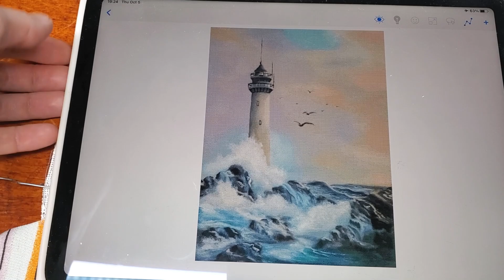Старт многоцветки. Прогресс по вышивкам. Опять мне подпрыгивается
Все мои работы:
* Чайки от Астры. Вышиваю по схеме своей разработки
 * Тигр китайский набор
 *  Поднебесный замок от Чеширского кота
 * Летний цветок. Квадриптих моей разработки
* Сова. Старый китайский набор. Если вам сильно надо, пишите сюда
* Домик "Японский сад" шелковыми нитками. Китайский набор